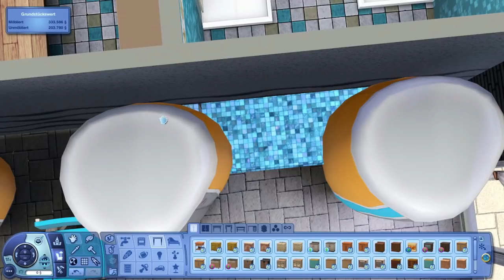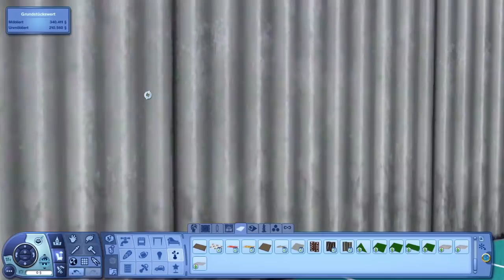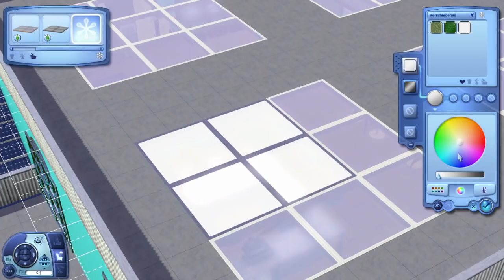Hausbau-Reihe 6-14: Schwimmbad "Aqua Kaskade" [Let's Build Sims 3 Haus]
In dieser Reihe baue ich in normaler Geschwindigkeit ein Haus mit euch zusammen! Ihr könnt mir genau beim Bauen zusehen und eure eigenen Ideen und Tipps einbringen, sodass wir gemeinsam das Grundstück gestalten! ♥
In der sechsten Hausbaureihe baue ich ein Schwimmbad, sowohl mit einem Außenschwimmbereich als auch einem kleinen Hallenbad – für Badespaß bei jedem Wetter! :)
Dafür verwende ich dieses Mal mehrere Erweiterungen und auch ein paar Store-Inhalte, versuche mich da aber auf das Wesentliche zu beschränken. Zentral für das Grundstück werden die Erweiterungen „Jahreszeiten“ und „Inselparadies“ sein.

Außerdem wurden vor allem Inhalte aus dem Store-Grundstück "Zuflucht der Heiterkeit" verwendet

Wenn das Haus fertig ist und dazu die letzte Folge kommt, findet ihr auch den Downloadlink dazu. Vorher nicht – denn da wird es ja noch gebaut! ;)

In dieser Hausbaureihe baue ich auf einem 50x50 Grundstück in Riverview, das ist eine kostenlose Stadt aus dem Sims 3 Store
Ihr könnt das fertige Grundstück aber natürlich in jeder Nachbarschaft auf einem mindestens 50x50 großen Grundstück platzieren!

Dies ist kein Tutorial, das heißt ich werde euch nicht im Detail bestimmte Bauchtechniken erklären, sondern sie v.a. anwenden. Richtige Tutorials findet ihr aber auch auf meinem Kanal: goo.gl/ViMkF6
Ich hoffe euch gefällt das Projekt und ich freue mich in jeder Folge über eure Ideen und sonstigen Kommentare! :)

Heute verwendete Cheats:
- moveobjects on/off

Hintergrundmusik von Epidemic Sounds, Titel: Geronimo

LG Steffi ♥